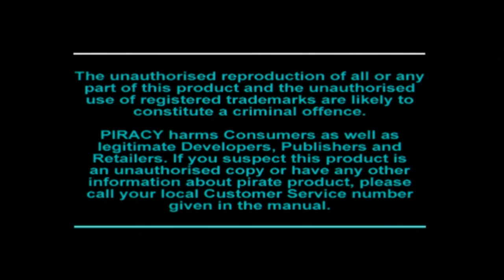Let's Play: Tomb Raider Trilogy Demo Disc (SLED-01623 - PS1/PS3) - Solar's Walkthrough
List of Tomb Raider Content And Timestamps:
- Virtual Lara Croft (video, hawt!): 00:18
- Tomb Raider: 04:27
- Tomb Raider 2: 09:47
- Tomb Raider 3: Adventures of Lara Croft (video): 18:49
- Tomb Raider 3: Adventures of Lara Croft: 20:25